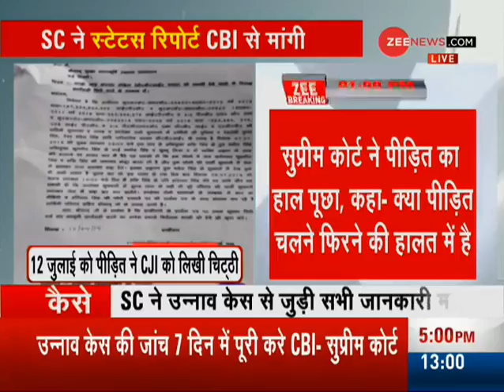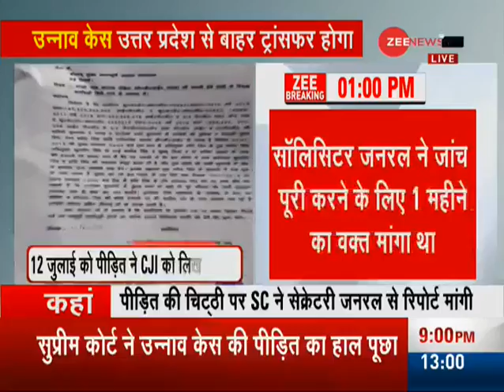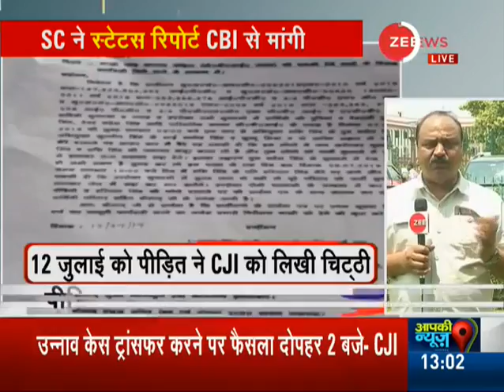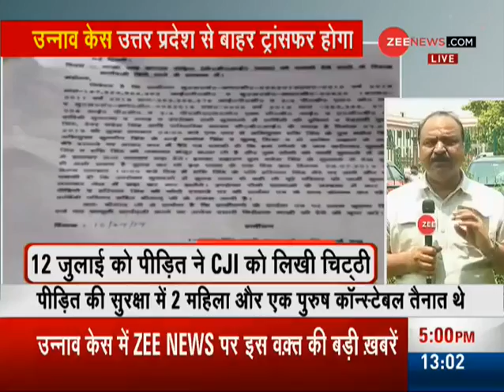Unnao rape case: SC likely to transfer probe to Delhi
The Supreme Court Thursday directed the CBI to complete the investigation in the Unnao rape and accident case within seven days. Watch this video to know more.